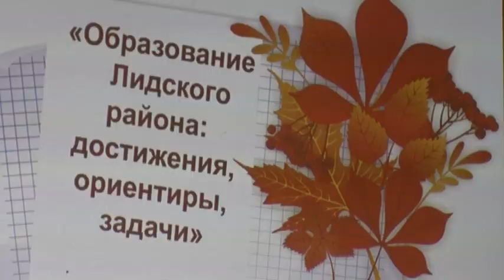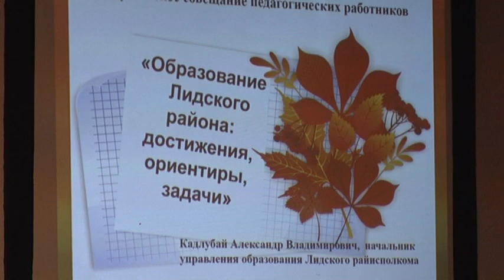Педагогов Лидчыны собрало августовское совещание